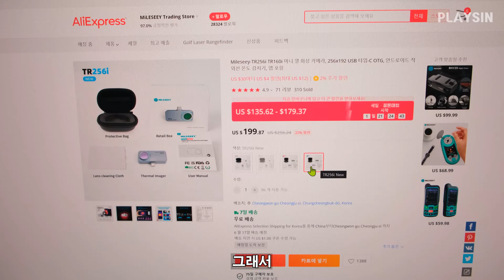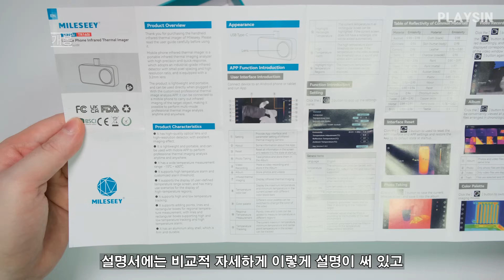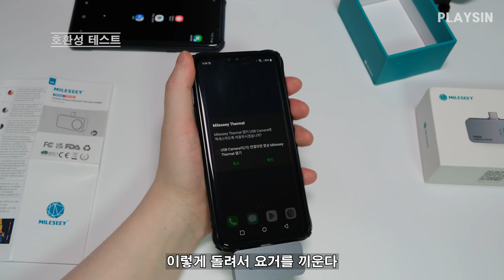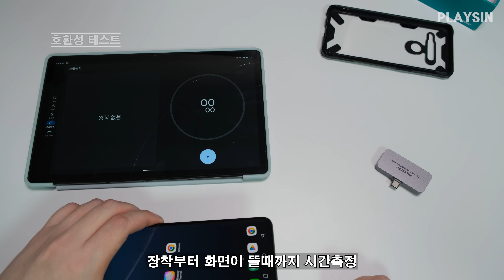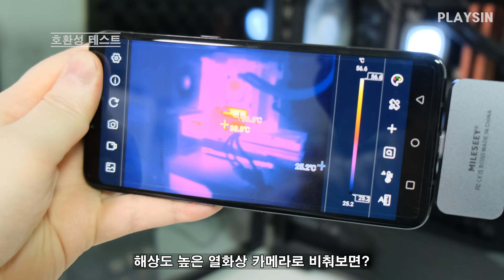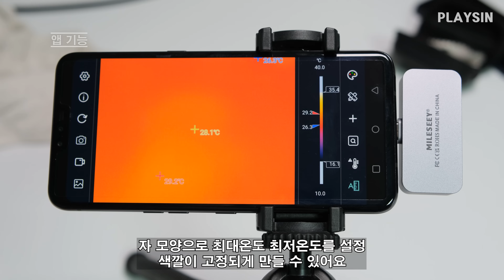17만원 열화상 카메라 스마트폰 연결 사용 / Mileseey-TR256i New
MILESEEY 스마트폰 열화상 카메라 (옵션 : TR256i)

00:00 구형 열화상 카메라
01:00 개봉
01:44 안드로이드 호환성 테스트
03:22 앱 실행속도
04:26 앱 기능
06:59 활용
07:58 마무리

본 영상은 알리에서 제품을 받았습니다